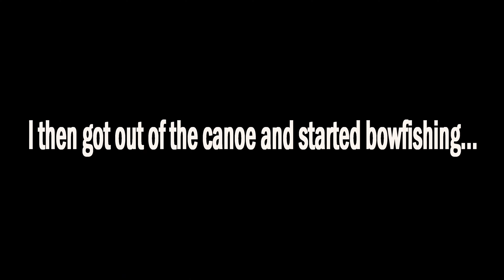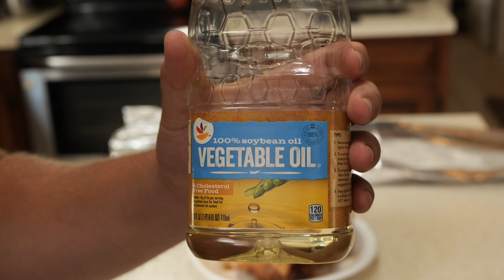BOWFISHING FOR CARP- (CATCH AND COOK)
In this video, I am bowfishing for carp.